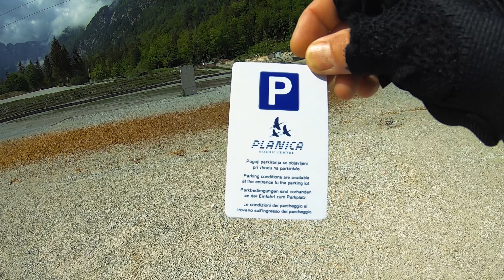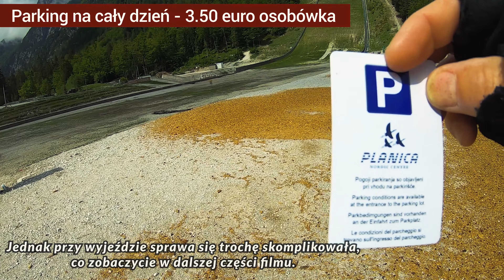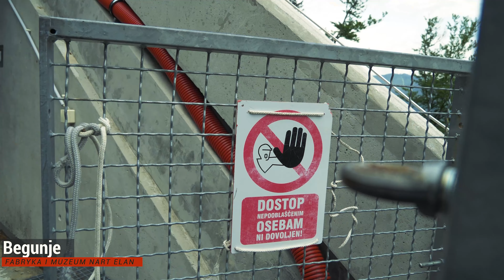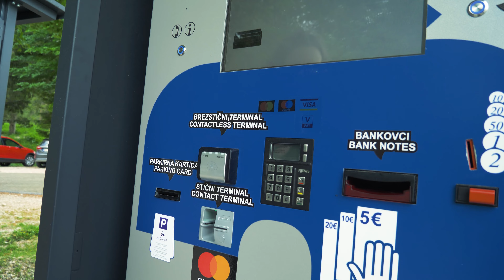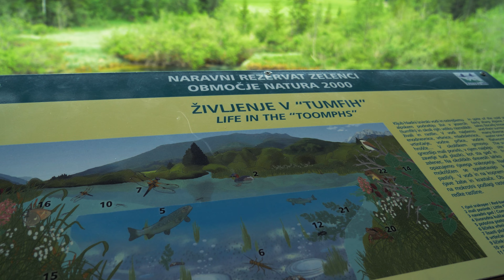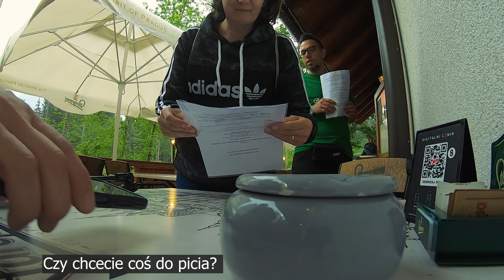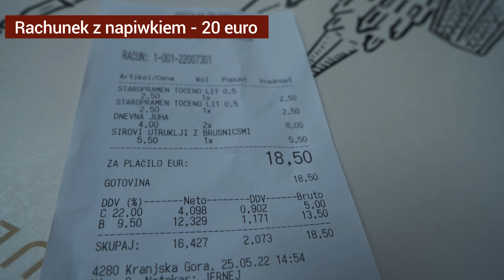Planica, urbex Letalnicy :) Planica jakiej nie znacie, na deser Rezerwat Przyrody Zelenci.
Planica to ikona narciarskich skoków, której  fanom zimowych sportów nie trzeba szczegółowo przedstawiać. Ponieważ chyba każdy  widział loty skoczków na tym słoweńskim mamucie, a już na pewno każdemu ta nazwa obiła się o uszy. Jak to wygląda  podczas zawodów w telewizji wszyscy wiemy, ale jak wygląda skocznia poza sezonem, bez kibiców, skoczków i trochę na nielegalu ;), możecie zobaczyć w tym filmie, zapewniamy Was że było to doświadczenie ze sporą dawką adrenaliny, dlatego na deser odwiedziliśmy miejsce, w którym można beztrosko wkomponować się w łono natury. Tak więc drodzy widzowie, popcorn w dłonie i zapraszamy na seans :)

Miłego oglądania!!!
Jeżeli macie pytania piszcie w komentarzach
CHCESZ NAM POMÓC W ROZWOJU KANAŁU?! POCZYTAJ PONIŻSZĄ TREŚĆ! 🥰⬇️

Jeżeli to nie problem, zacznij wspierać ten kanał a staniesz się jego współtwórcą i pomożesz nam w rozwoju kanału oraz naszej pasji, my w zamian postaramy się dostarczać Ci jak najwięcej wartościowych treści, oraz przyjemnej dla oka i ucha rozrywki 😉. Możesz nam postawić wirtualne  ciastko, kawę lub kawałek pizzy 😋 ❤️. Kliknij w link poniżej żeby dowiedzieć się więcej
 Możesz też wspierać  zadeklarowaną miesięczną kwotą klikając w przycisk "wesprzyj" pod filmem. Po kliknięciu uzyskasz  więcej szczegółów,  a  przy tej okazji dostaniesz też małe  bonusy 😊. Sprawdzisz też jak można nas wesprzeć, jeżeli klikniesz w poniższy link:
DZIĘKUJEMY!!!❤️
Planujesz zakupy lub podróż?  Zapraszamy do naszych partnerów Allegro.pl, Ceneo.pl sklepu z kosmetykami oraz perfumami  Notino.pl. i wyszukiwarki tanich lotów eSky.pl. Wesprzesz nasz kanał jeżeli zrobisz je z poniższych linków, nic cie to nie kosztuje, a nam da kopa do dalszego działania. Dziękujemy 😊